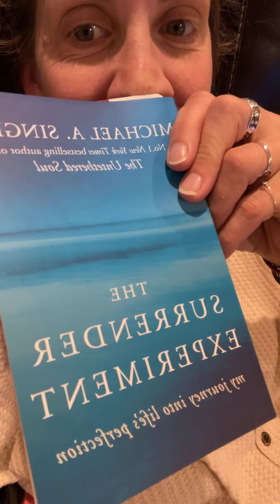Day 116: The Surrender Experiment